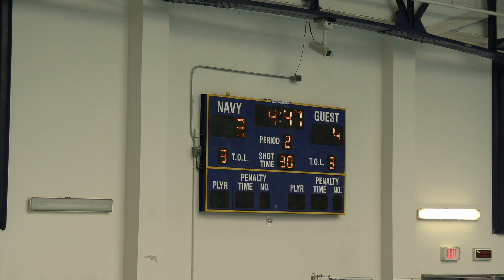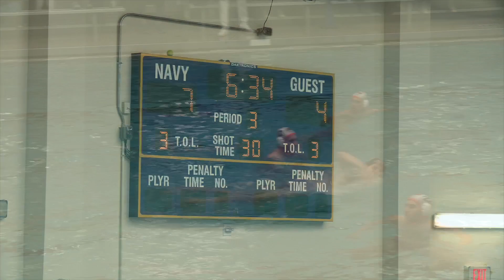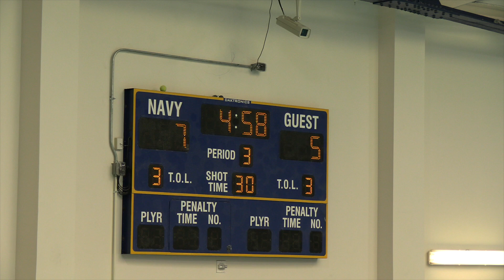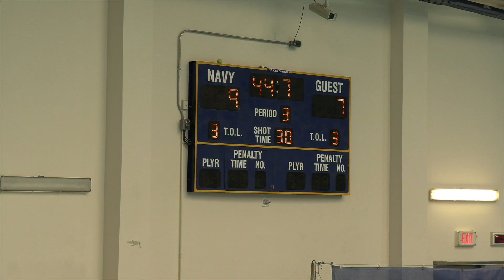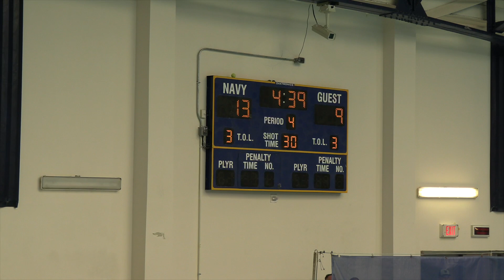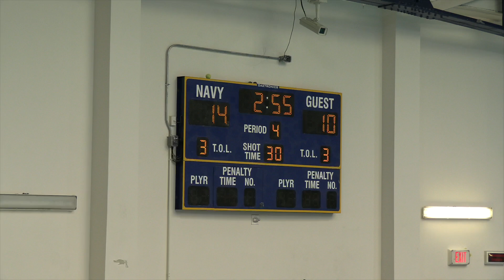Navy Water Polo vs Bucknell 10/1/23 HD 1080p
Navy Water Polo takes on the Bucknell Bison for a Water Polo match at Scott Natatorium